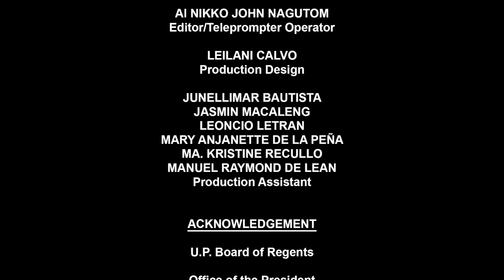Health Issues | 2019 Novel Coronavirus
Health Issues
2019 Novel Corona Virus

With
DR. RONALD LAW
Chief of Preparedness Division
Health Emergency Management Bureau

Health Issues
This educational series on health systems, health policies and health reforms are critical as our
country aims to provide health equity and quality health care to our citizens from all
socioeconomic sectors through a robust and efficient Universal Health Coverage that all
governments aspire to attain.

HEALTH ISSUES